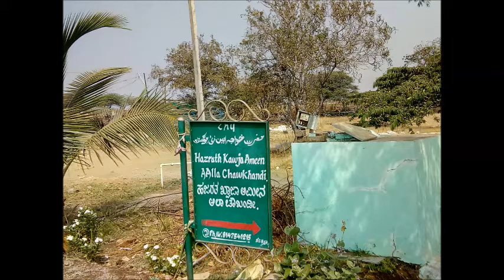Hazarath Khwaja Ameenuddin Ali Ala Shera Khuda Mashuai Rabani R.A Darga, Bijapur Shareef, Karnataka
Hazarath Khwaja Ameenuddin Ali Ala Shera Khuda Mashuai Rabani R.A Darga is 400 years old and an live miracle of the Hazarat's Dargah is that Hazrath's jism mubarak is floating in the well in inside the Dargah.  The above video also covers place khown as "Chalkandi", a place where Hazrath's Jisme mubarak was kept after his holiness wisal for three months during the construction time of Darga Sharif.